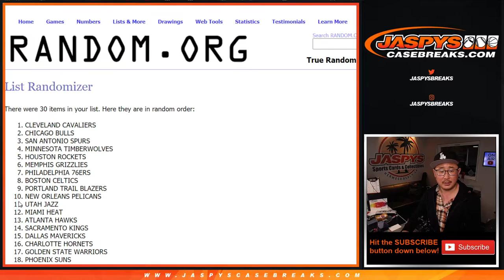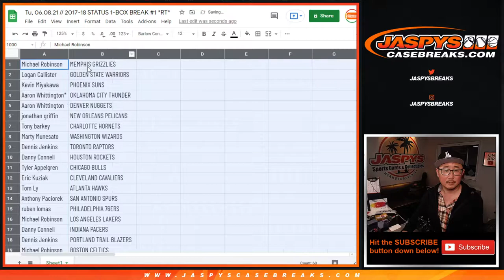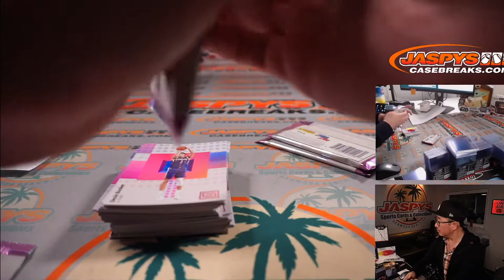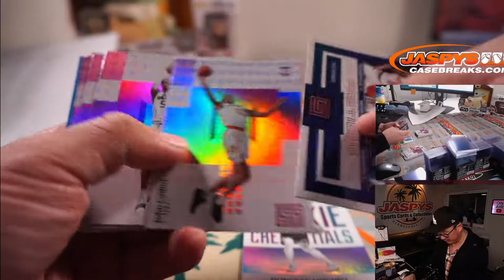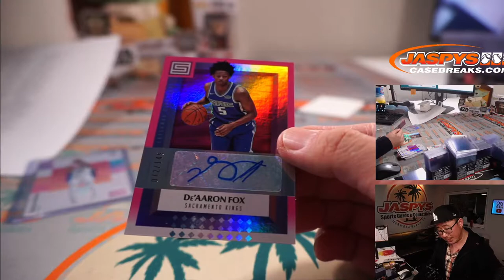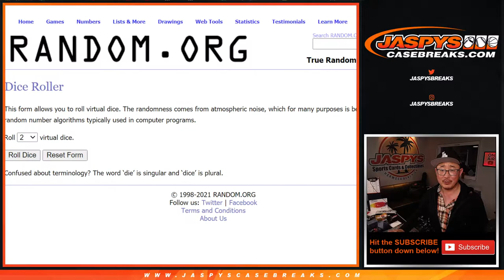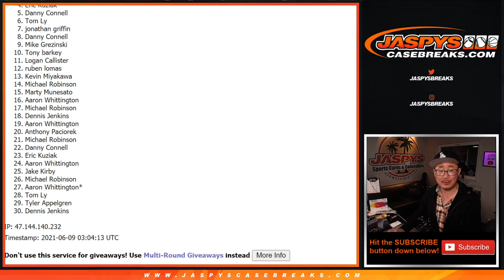2017-18 STATUS 1-BOX BREAK #1 *RT*